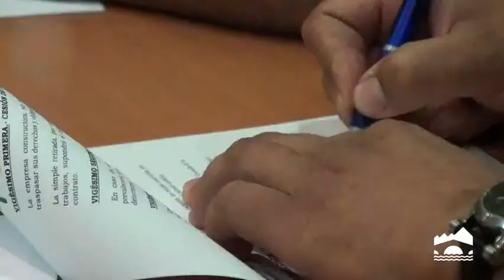Firma del contrato para la construcción en Alfaro de 12 viviendas de protección oficial del IRVI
El consejero de Obras Públicas, Política Local y Territorial y Presidente del IRVI, Antonino Burgos, ha firmado el contrato para la construcción de 12 viviendas de protección oficial en la UE-22 de Avenida de Navarra, en Alfaro